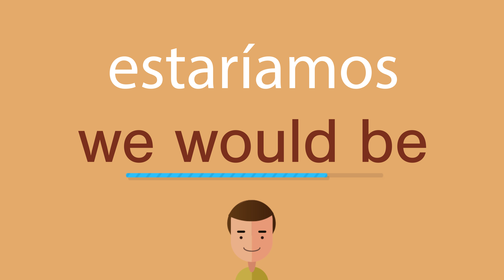Cómo se dice estaríamos en inglés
¿Cómo se dice correctamente estaríamos en inglés? Escuche con nosotros.
¿Cuál es la traducción correcta de la palabra estaríamos del español al inglés? Habla como los americanos. Además, ¿cómo escribir correctamente la palabra we would be?

¡Gracias!